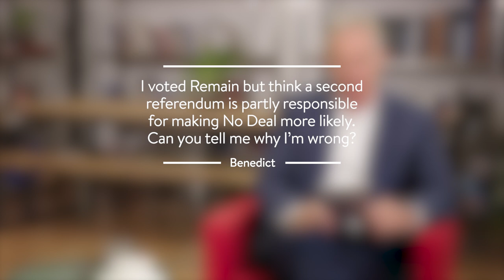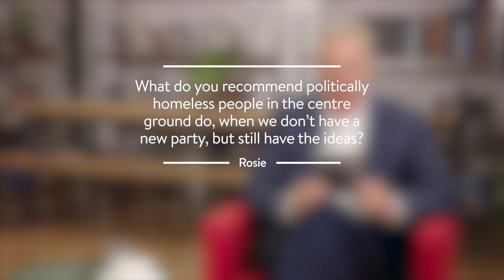Tony Blair Takes Your Questions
Thank you for sending in your questions for Tony Blair to answer. We sat Tony down to answer some of them and you can now watch what he had to say.

Be the first to hear about upcoming Q&As by signing up to our email list